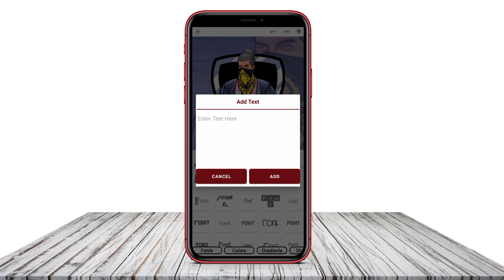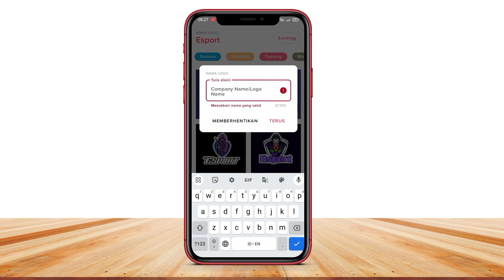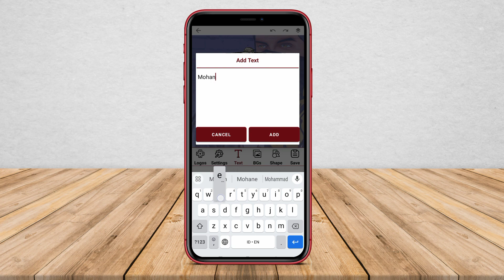3 Aplikasi Pembuat Logo Gaming Keren di Android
Aplikasinya ada di komentar paling Atas